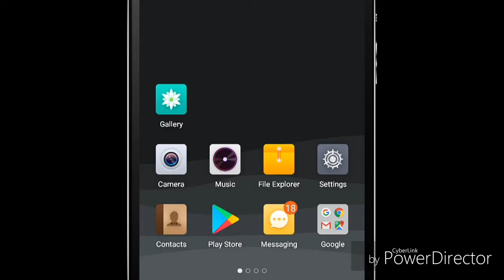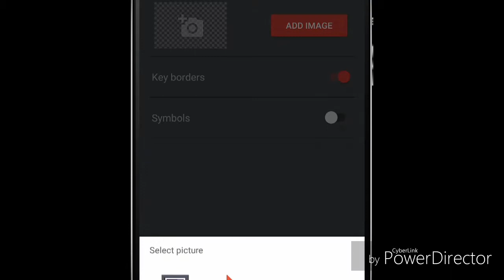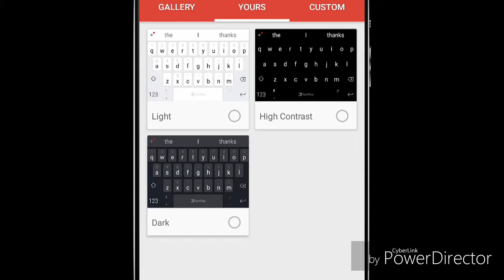Phone Ke key-board Me Photos Kaise Lagaye, mobile Dial pad me Apni Photo Kaise Lagaye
I'm Anuj Maurya
And you are watching study & tech youtube channel aur aaj ki is video me Maine Bataya hai Ki Aap Kaise Apne phone ke Dial pad me Apni Photo laga sakte hain
To yadi aap logo ko video achhi Lage to
Likes.
COMMENTS.
 Kar dena

Your Queries.

Photo ko keyboard cover me  photo kaise lagaye
Keyboard मे photo kaise lagate hain
Mobile Dial pad me photos kaise lagaye,